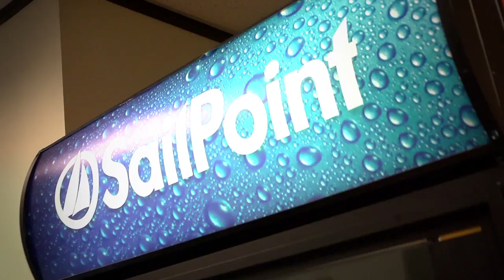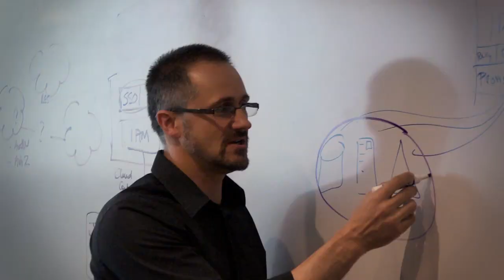SailPoint: Join Our Crew!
SailPoint will settle for nothing less than changing the world of identity management -- and we know we can't get there without talented, dedicated and diverse people on our team and a one of a kind corporate culture. We believe it's all about the way we work together -- and play together. Our culture encourages both independent thinking, and close collaboration. We give people the resources they need to do their jobs, yet leave them alone to work in whatever way they do best. We love their intense, day-to-day dedication, and we admire their commitments outside of work. And we appreciate equally their dedication to seeing our company grow and thrive, and to making our community a better place. Ready to join our crew? today.